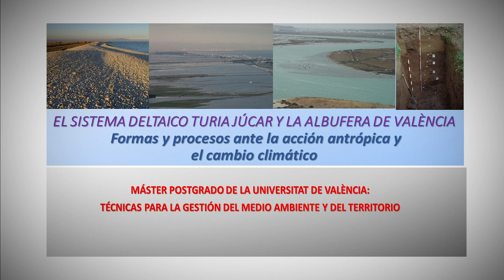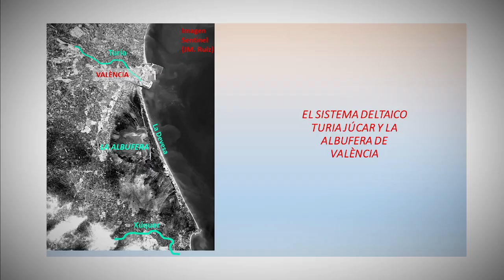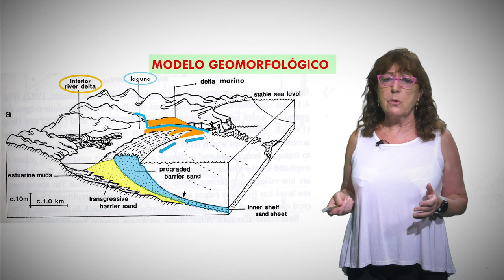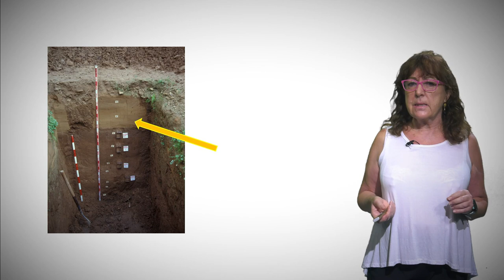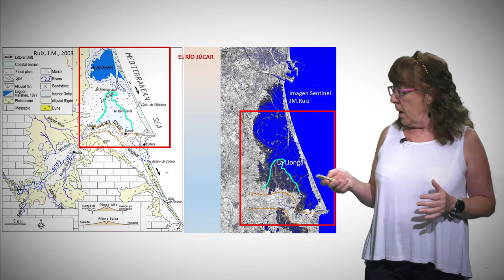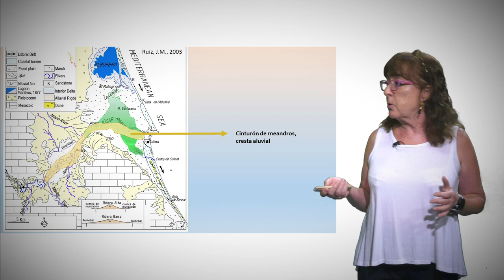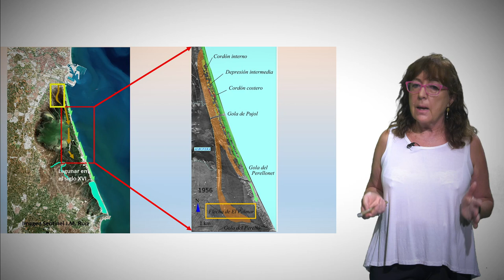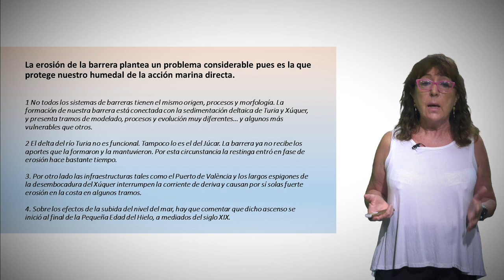El sistema deltaico Turia Júcar y la Albufera de Valéncia. Acción antrópica y el cambio climático.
Autora: Pilar Carmona González

La predicción de los efectos de la subida del nivel del mar en los litorales es compleja. En particular en el área mediterránea, donde los ambientes costeros han sufrido una acción antrópica directa. En el sistema deltaico Turia Júcar y la Albufera de València, un gran problema ambiental es la colmatación de la laguna. La huerta y el arrozal han transformado completamente el ambiente, aterrado el fondo del lago y constreñido su perímetro. Otro problema es la erosión de la barrera o restinga. Los deltas de los ríos Turia y Xúquer no son funcionales. La barrera ya no recibe los aportes deltaicos que la formaron y la mantuvieron, de manera que entró en fase de erosión hace tiempo. La subida del nivel del mar, se inició a mediados del siglo XIX. Hacia 1945 la barrera ya estaba en fase erosiva.
Finalmente, infraestructuras como el Puerto de València y los largos espigones de la desembocadura del Xúquer causan fuerte erosión directa en la costa.
La acción antrópica en este sistema es determinante y sin duda está acelerando, desde hace tiempo, la respuesta ante el cambio climático y la subida del nivel del mar.

Licencia
Licencia Atribución de Creative Commons (reutilización permitida)
Licencia